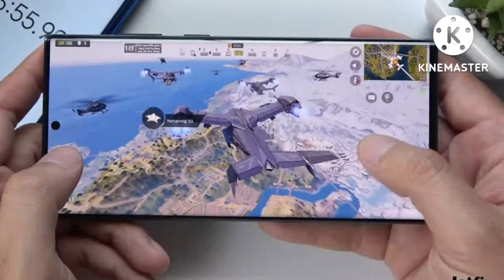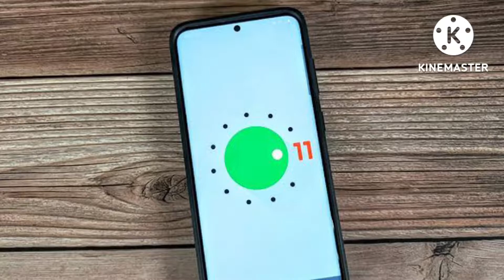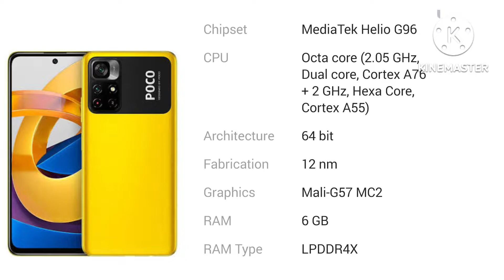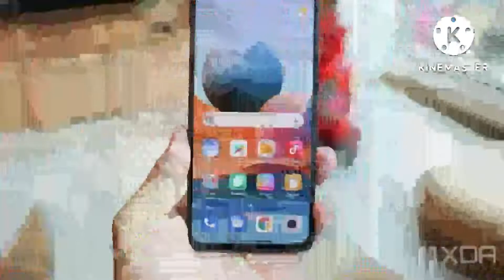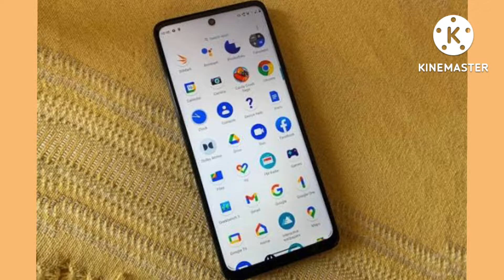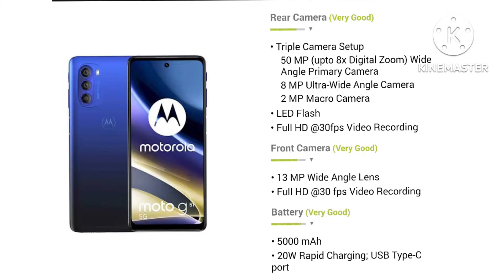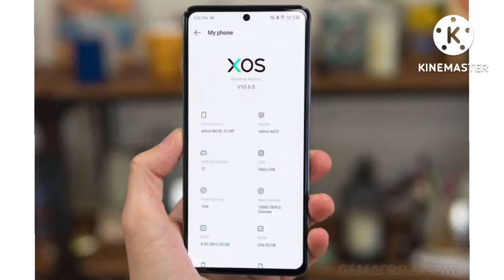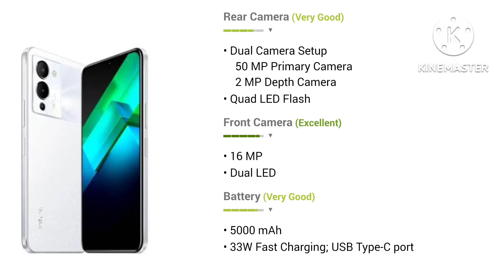Top 4 phone under 12000 in india 2022 | Best phone under 12000 in india 2022 | Gaming Phone Hindi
Top 4 Phone Under 13000 in india 2022 | Best Phone Under 12000 | Best Mobile Under 12000.
Top 5 Smartphone Under 12000 in July 2022 | Best 5 Phone Under 12k In 2022 | Gaming Phone.

phone under 12000 in india 2021
phone under 12000 in india 2022
phone under 12000 trakin tech
phone under 12000 6gb ram 128gb rom
best phone under 12000 6gb ram 128gb rom 2021
all rounder mobile under 12000
best all rounder phone under 12000 in 2022
redmi all rounder phone under 12000
all rounder phone 12000

Poco M4 Pro 4G---Take a look at this POCO M4 Pro (Cool Blue, 64 GB) on Flipkart

Redmi Note 10s---Take a look at this REDMI Note 10S (Deep Sea Blue, 64 GB) on Flipkart

MOTO G51---Take a look at this MOTOROLA G51 5G (Indigo Blue, 64 GB) on Flipkart

Infinix Note 12 5G---Take a look at this Infinix Note 12 5G (Force Black, 64 GB) on Flipkart

About : Tech Mr Mahadev, is a YouTube Channel, where you will find technological videos in Hindi